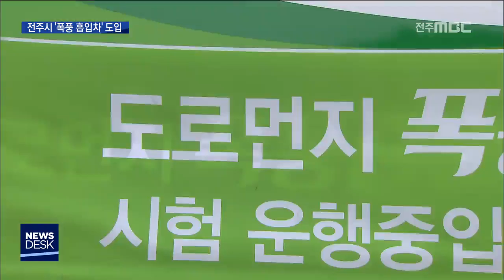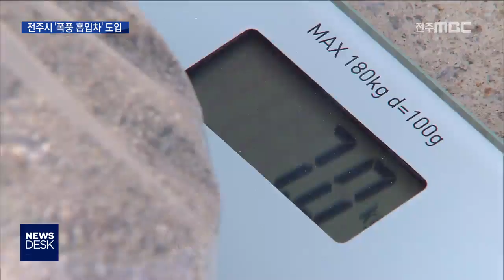[뉴스데스크] '폭풍 흡입차' "미세먼지 해결사로 관심"